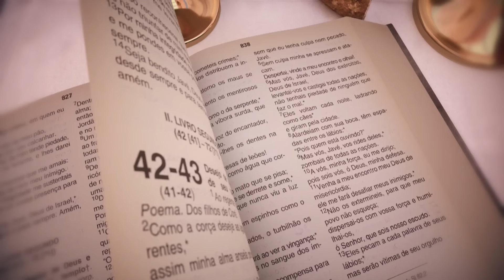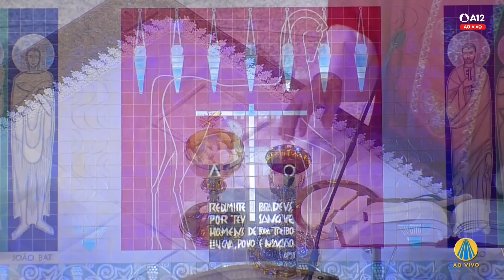Missa | Santuário Nacional de Aparecida 9h 29/08/2024